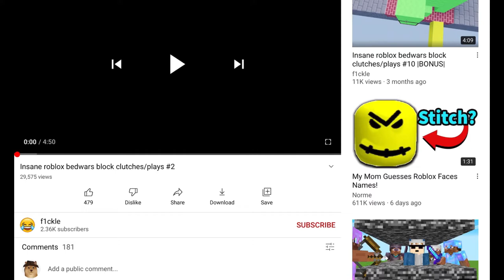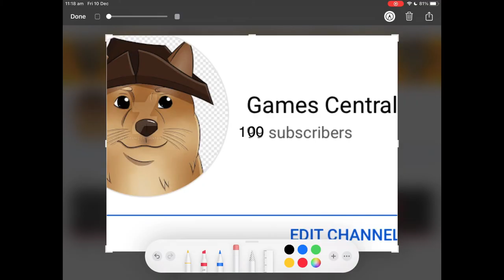f1 ckle Insane Roblox Bed Wars clutches